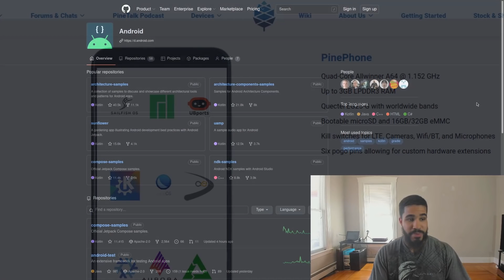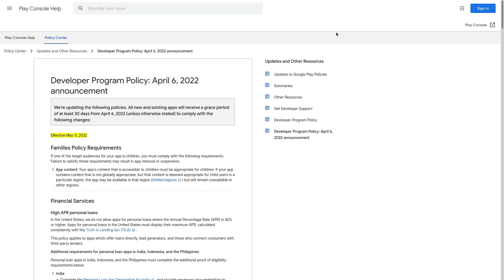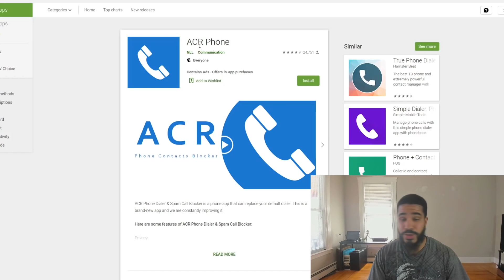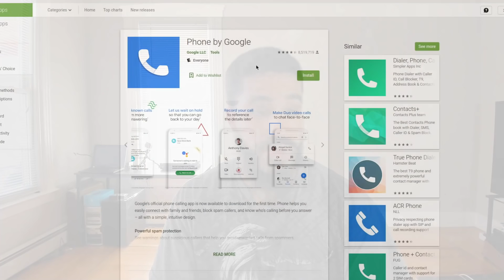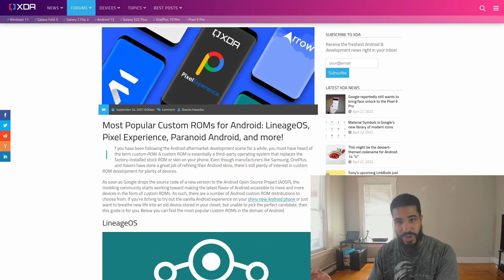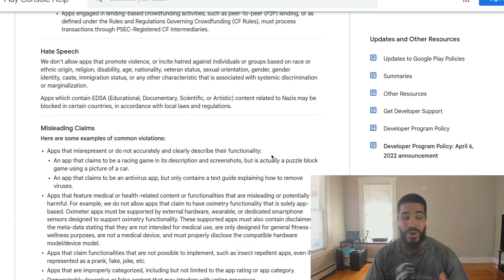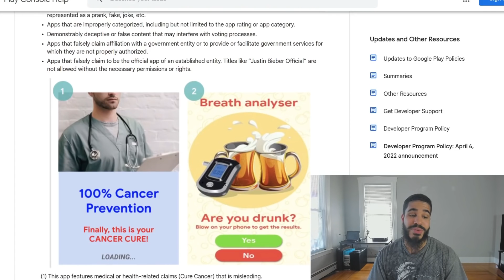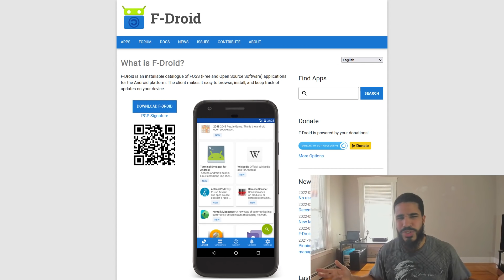Google Will Soon Ban Call Recording Apps (and many others)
In this video I discuss Google's decision to ban call recording apps and other apps that will violate the updated developer program policy

Monero
45F2bNHVcRzXVBsvZ5giyvKGAgm6LFhMsjUUVPTEtdgJJ5SNyxzSNUmFSBR5qCCWLpjiUjYMkmZoX9b3cChNjvxR7kvh436

Dash
Xh9PXPEy5RoLJgFDGYCDjrbXdjshMaYerz

Zcash
t1aWtU5SBpxuUWBSwDKy4gTkT2T1ZwtFvrr

Chainlink
0x0f7f21D267d2C9dbae17fd8c20012eFEA3678F14

Bitcoin Cash
qz2st00dtu9e79zrq5wshsgaxsjw299n7c69th8ryp

Etherum Classic
0xeA641e59913960f578ad39A6B4d02051A5556BfC

USD Coin
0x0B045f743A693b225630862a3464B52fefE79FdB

bc1qyj5p6hzqkautq4d3zgzwfllm7xv9wjeqkv857z

Ethereum
0x35B505EB5b717D11c28D163fb1412C3344c7684d

Litecoin
LQviuYVbvJs1jCSiEDwWAarycA4xsqJo7D

DOGE
D7MPGcUT4sXkGroGbs4QVQGyXqXd6QfmXF